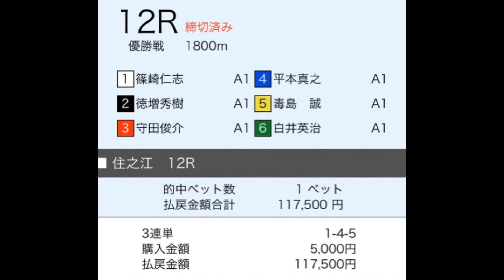☆ボートレースオールスター☆最終章☆歴史に残る無観客試合☆